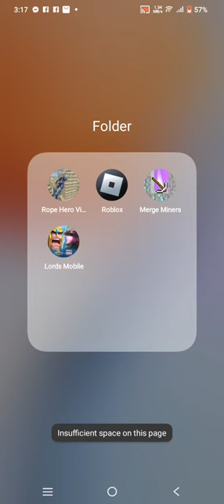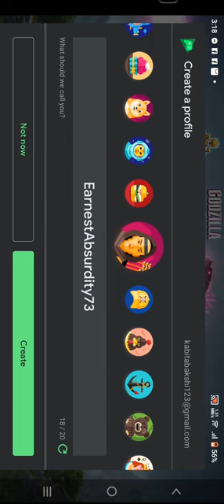live game of lords mobile. a very nice game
Hello everyone
My new account Pls
Support me plzz
Kabita Saikat bakshi 👈👈

Link of Instagram 👇
kabitabakshi1011